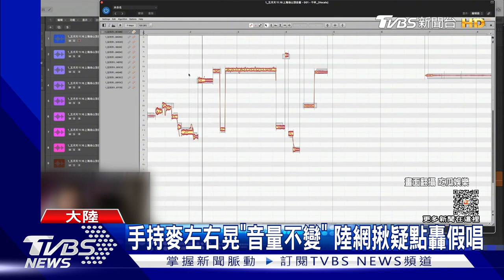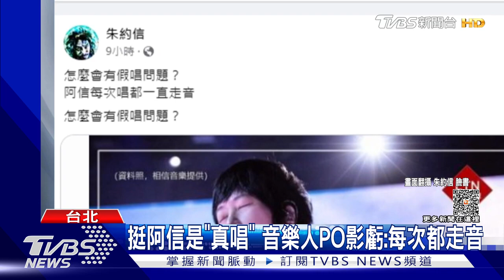終吐心聲！阿信迎48歲生日喊「別辯解」 他PO破音影片：哪是假唱？ ｜TVBS娛樂頭條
五月天爆發假唱風波已經進入調查階段，主唱阿信也在48歲生日這天，PO出數百字長文表示「除了真唱，沒有其他感動你的方式」，安慰歌迷別再為爭議辯解；不過也有音樂人跳出來喊，阿信每次唱歌都走音，怎麼會有假唱的問題。